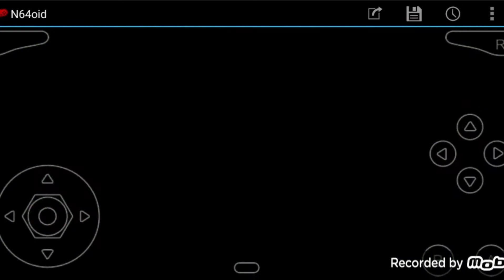Mario Kart 64 (Europe) Luigi Raceway Human Theory TAS any% 02'39'49 by. Koopa - N64Oid